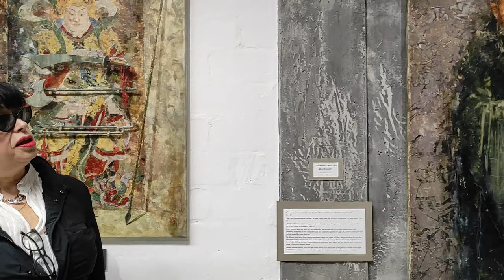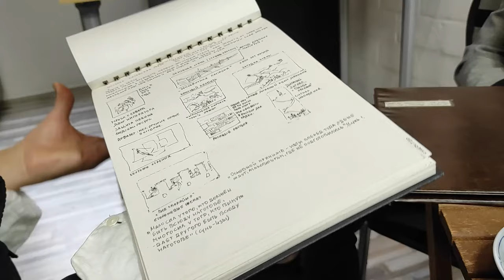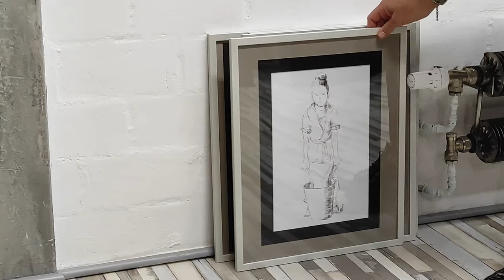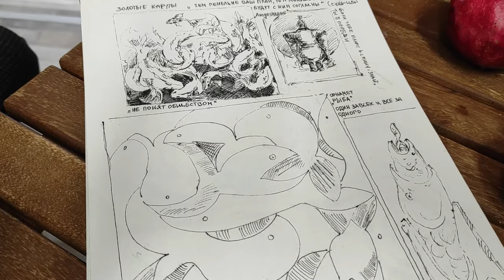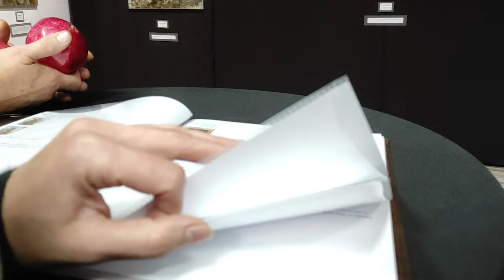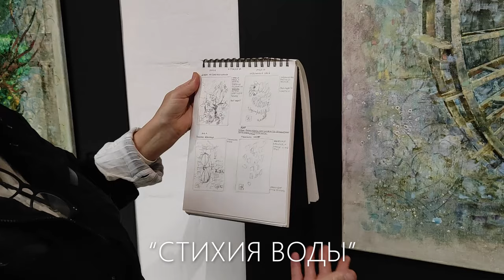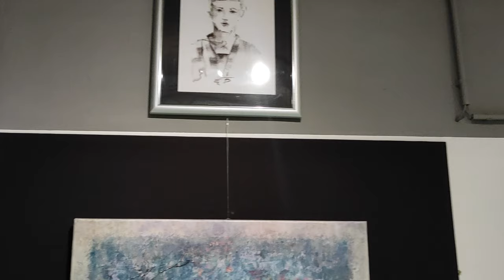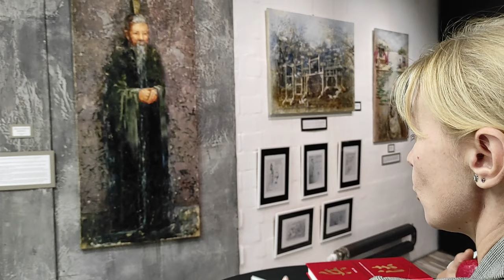Арт проект Нонны Биттер - Искусство войны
Арт-проект Нонны Биттер
«Искусство войны»

Галерея Nonna.art, в Калькаре, Германия, открывает двери к миру, где древняя философия и современное искусство сплетаются в единое целое. Выставка Нонны Биттер, талантливой и успешной художницы, представляет собой изысканную коллекцию, в которой искусство трактата «Искусство войны» Сунь Цзы переосмыслено в контексте художественных образов. Более пятидесяти полотен маслом раскрывают глубину и сложность стратегий, которые выходят далеко за пределы буквального понимания войны.

Работы Нонны Биттер, выполненные в технике Blade and Socks Art Technologies, известной своей изысканностью и выразительностью, воплощают гармоничное сочетание восточной мудрости и западного авангарда. Вдохновлённая философскими метафорами Сунь Цзы, Биттер погружает зрителя в пространство, где тактика, тонкая игра света и тени, композиционная строгость и динамика линий подчинены глубинным размышлениям о жизни, искусстве и внутренней борьбе человека.

Каждая картина излучает интенсивную духовную энергию, впитывая философские идеи древнего текста и переливая их в современные визуальные формы. Здесь мы видим не просто изображения, но метафорические коды, через которые художница приглашает зрителя погрузиться в диалог с искусством стратегии, так же как мастер слова ведёт диалог с тактикой на поле битвы.

Проект Нонны Биттер — это не просто выставка, а интеллектуальный вызов, требующий вдумчивого созерцания и погружения в суть. Галерея Nonna.art приглашает всех ценителей искусства посетить эту уникальную экспозицию в Калькаре и лично стать частью того художественного пространства, где древние мудрости становятся современным откровением.